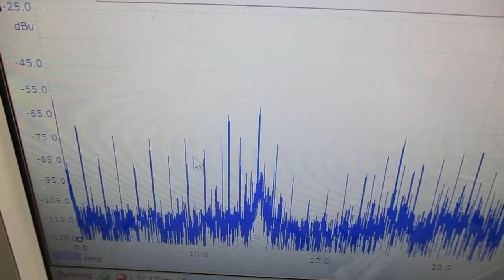表面弾性波の制御実験（音と超音波の組み合わせ技術） ultrasonic-labo